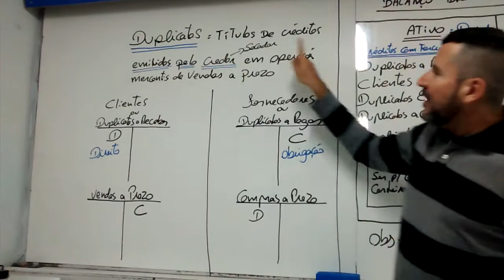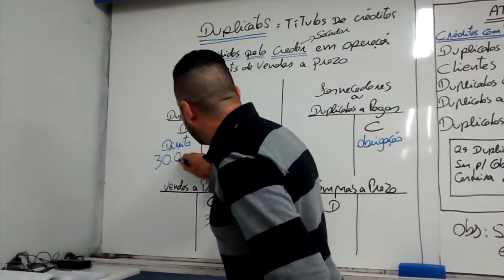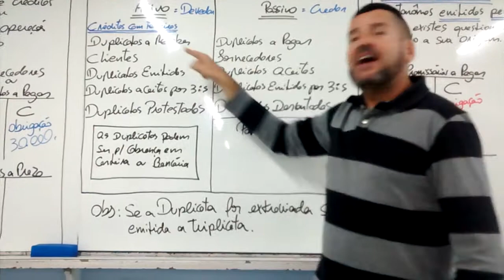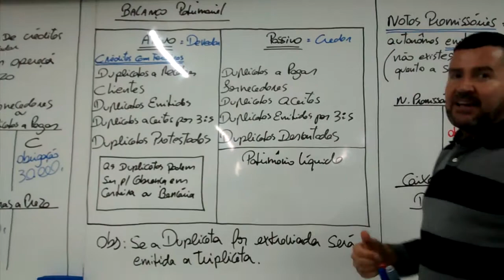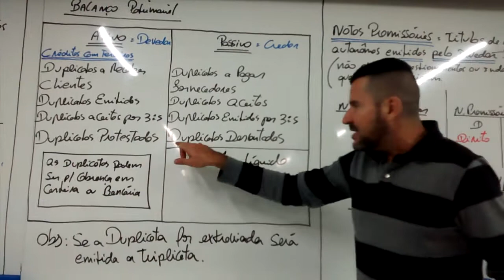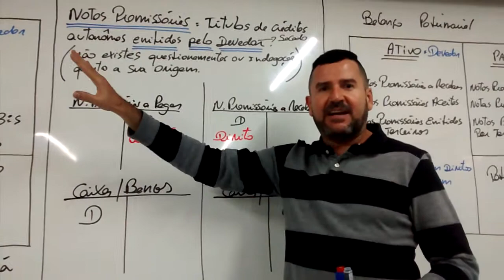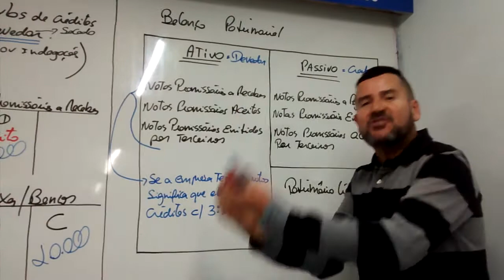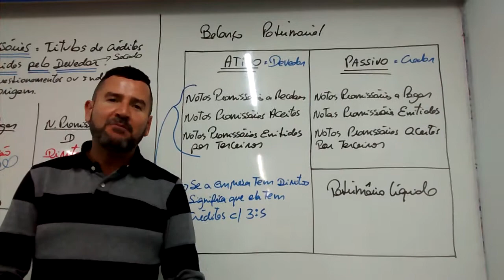Contabilidade 23 - Duplicatas e Notas Promissórias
Diferença básica entre Duplicatas e Notas Promissórias